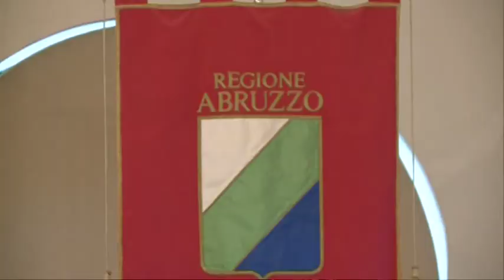Pettinari:"I 5 Stelle riducono la spesa della politica del 50%"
E' durato 17 ore l'ultimo consiglio regionale a L'Aquila. A tenere tutti incollati ai banchi le richieste del M5S che chiedeva la riduzione dei compensi per le nuove cariche istituite dal presidente D'Alfonso